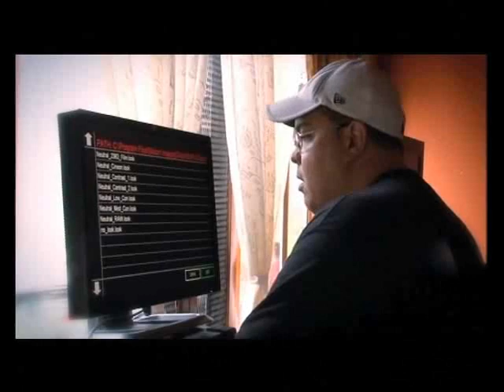Making Of 'Haunted - 3D' - Bollywoodhungama.com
Director Vikram Bhatt talks about his experience of shooting a film in 3D in this making video of 'Haunted - 3D'.